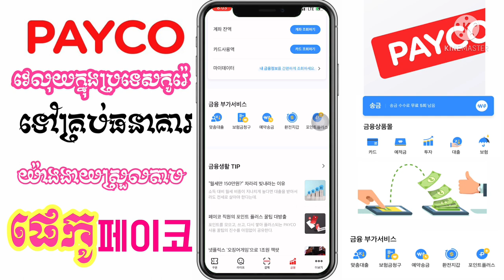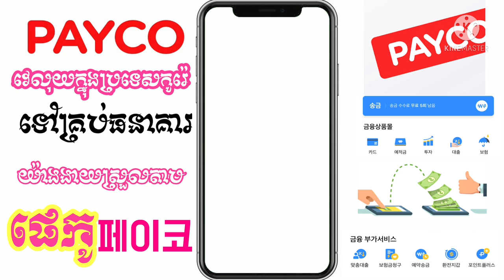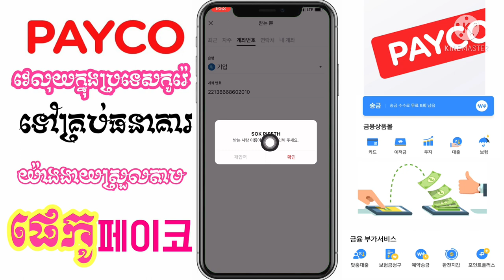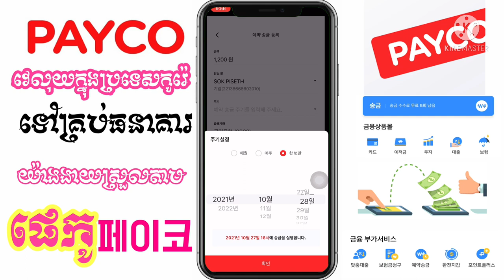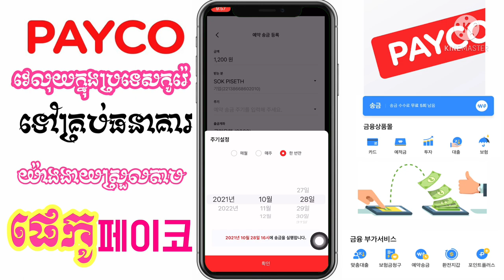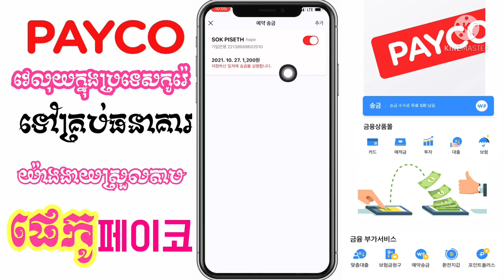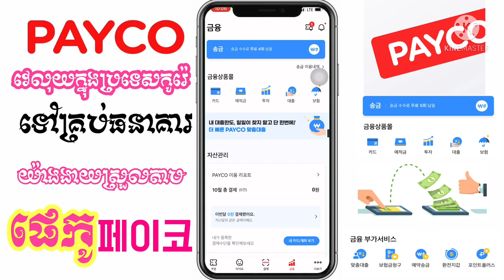Payco វេលុយ​ពី​កុង​ធនាគារ​យេីង​ធនាគារ​ផ្សេងៗ​ក្នុង​កូរ៉េ​ (페이코)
នេះ​ជា​វេលុយ​ពី​កុង​ធនាគារ​របស់​យើង​ទៅ​កាន់​កុង​ធនាគារ​ផ្សេងៗ​ទៀត​ជាច្រើន​នៅ​ក្នុង​ប្រទេស​កូរ៉េ​ តាម​កម្មវិធី​ Payco
  Payco គឺជា​កម្មវិធី​មួយ​ដែល​សម្បូរ​បែប​នៅ​ក្នុង​APP​មួយ​នេះ​បង​ប្អូន​គ្រាន់​តែ​ភ្ជាប់​កុង​ធនាគារ​របស់​យើង​បង​ប្អូន​អាច​ទូទាត់​លុយ​តាម​អនឡាញ​យ៉ាង​ងាយស្រួល​ និង​ សេវាកម្ម​ជា​ច្រើន​ផ្សេង​ទៀត​ផងដែរ​ ។ លក្ខខណ្ឌ​ផ្សេង​ៗ​ត្រូវ​បាន​អនុវត្ត​។

ㅡㅡㅡㅡㅡㅡㅡㅡㅡㅡㅡㅡㅡㅡㅡㅡㅡㅡㅡㅡㅡㅡㅡㅡㅡㅡㅡ

ㅡㅡㅡㅡㅡㅡㅡㅡㅡㅡㅡㅡㅡㅡㅡㅡㅡㅡㅡㅡㅡㅡㅡㅡㅡㅡㅡ

សូម​អគុណ​បងប្អូន​ទាំង​អស់​គ្នា​ដែល​បាន​មេីល​ពាណិជ្ជកម្ម​លេីវីដេអូ​នេះ​និង​ទស្សនា​វីដេអូ​នេះ​ផងសែរ

E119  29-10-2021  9:00 pm South Korea 🇰🇷

꧁O͜͡p͜͡p͜͡a͜͡S͜͡T͜͡꧂

សូម​អរគុណ​🙏